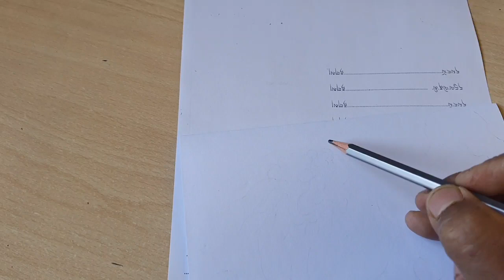draw a simple Lion (SINGYE)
draw a simple Lion (SINGYE) for Buddhist art,   painting